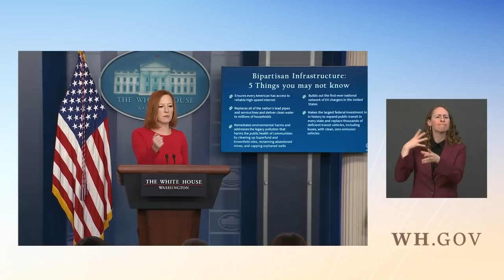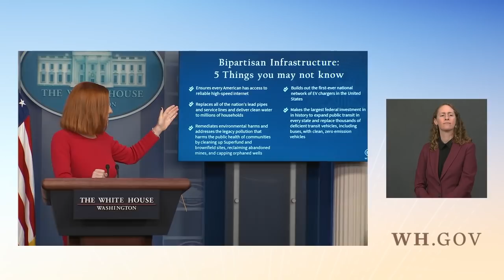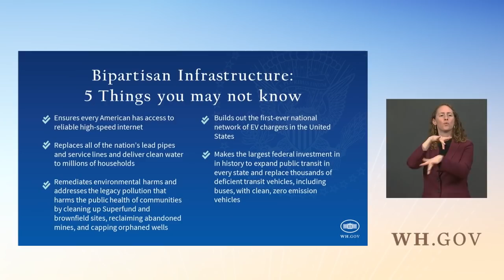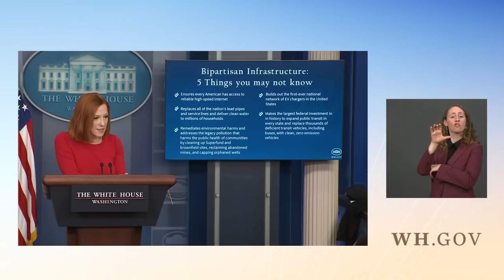10/19/21: Press Briefing by Press Secretary Jen Psaki